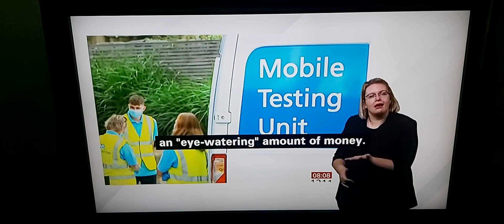Public Accounts Committee MPs say NHS Test and Trace has failed to achieve the target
BBC Breakfast News at 8:00am with BSL interpreter on BBC News Channel on Wednesday 27th October 2021.

BBC Breakfast News Presenters Jon Kay and Susan Nugent.